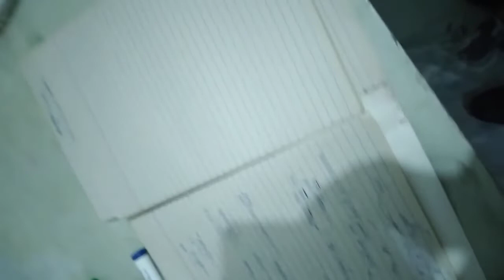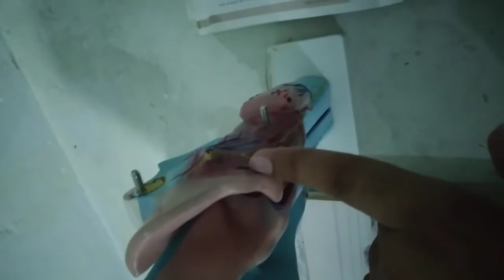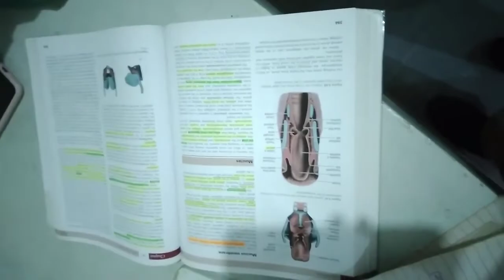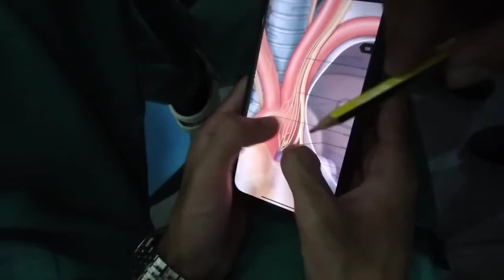Larynx Model (Video6)